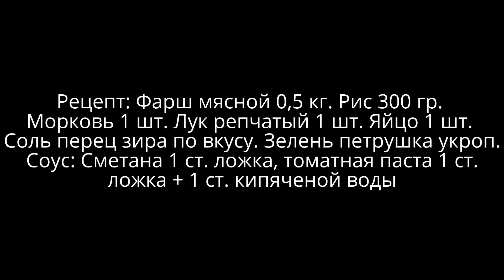Тефтели с рисом в томатном соусе на сковороде Простой рецепт на ужин!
Тефтели с рисом в томатном соусе на сковороде с подливкой Ну очень простой праздничный рецепт хоть на ужин хоть на обед! Сделайте себе тефтели в томатном соусе с рисом и подливкой – рецепт особенного блюда из фарша, который нравится абсолютно всем. Сейчас вы узнаете, как приготовить такие ароматные и нежные тефтели, чтобы их хотелось кушать постоянно. А как приготовить тефтели в домашних условиях смотрим

✅Едим дома, готовим дома! Хочешь научиться готовить и варить вкусно?! Подписываемся на наш кулинарный канал НАЙДИ СВОЙ РЕЦЕПТ - кухня с Еленой Машнич!

👉👉👉👉👉👉👉Смотрим наши плейлисты👈👈👈👈👈👈👈

▶️Сладкая выпечка к чаю на скорую руку булочки, плюшки, баранки, домашние кексы, печенье с пряниками и вся сладкая сдоба

▶️Какое первое мясное блюдо с бульоном можно приготовить – супы, пельмени, вареники, манты и хинкали - наш домашний эксклюзив

▶️Праздничные Мясные блюда на второе вкусные простые рецепты, большой выбор кавказской традиционной русской и узбекской кухни

▶️Если вы еще сомневаетесь, что приготовить на праздник, тогда готовим наш рецепты тортов как с выпечкой бисквита так и без всякой выпечки